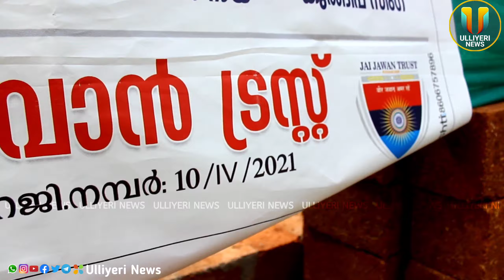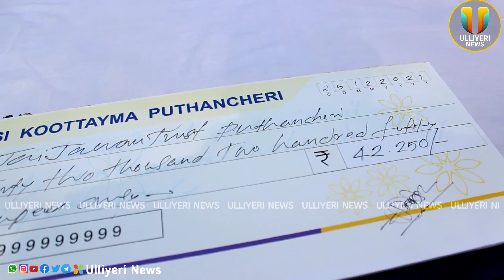യുദ്ധസ്മാരകത്തിന്റെ സാമ്പത്തിക സമാരഹത്തിലേക്ക് പുത്തഞ്ചേരി"പ്രവാസികൂട്ടായ്മ" സ്വരൂപിച്ച ഫണ്ട്കൈമാറി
നമ്മുടെ രാജ്യത്തിനു വേണ്ടി ജീവൻ ബലിയർപ്പിച്ച ധീര ജവാന്മാരുടെ   ഓർമ്മയ്ക്കായ്  കോഴിക്കോട്  ജില്ലയിൽ   ഉള്ളിയേരി പഞ്ചായത്തിലെ പുത്തഞ്ചേരിയിൽ നിർമ്മാണം പുരോഗമിക്കുന്ന ഉത്തമമായ യുദ്ധ സ്മാരകത്തിന്റെ സാമ്പത്തിക  സമാരഹത്തിലേക്ക്  പുത്തഞ്ചേരി "പ്രവാസികൂട്ടായ്മ" സ്വരൂപിച്ച ഫണ്ട്   25/12/21ന് ശനിയാഴ്ച
 ന്  രാവിലെ 10 മണിക്ക്
പ്രവാസി കൂട്ടായ്മ സെക്രട്ടറി ശ്രീ പ്രജോഷിന്റെയും മറ്റു അംഗങ്ങളുടെയും സാന്നിധ്യത്തിൽ  ബഹു: ഉള്ളിയേരി ഗ്രാമപ്പഞ്ചായത്ത് പ്രസിഡന്റ്  ശ്രീമതി സി അജിത ട്രസ്റ്റ് ചെയർമാൻ ശ്രീ രജീഷ് കനിയാനിക്ക് യുദ്ധസ്മാരക നിർമ്മാണ സ്ഥലത്ത് വെച്ച് കൈമാറി.ചടങ്ങിൽ ജയ് ജവാൻ ട്രസ്റ്റ് ട്രെഷറർ ഗിരീഷ്‌ പി സ്വാഗതവും,  അത്തോളി എക്സ് സർവീസ്മാൻ  സൊസൈറ്റി പ്രസിഡന്റ്‌  ഭാസ്കരൻ നായർ, നിർമ്മാണ കമ്മറ്റി ചെയർമാൻ രാമദാസ് പി പി,  ആശംസയും, കവിടുകണ്ടി ശശി  നന്ദിയും പറഞ്ഞു. "പുത്തഞ്ചേരി പ്രവാസി കൂട്ടായ്മ" എല്ലാവർക്കും ഒരു മാതൃക  ആവട്ടെ എന്ന് പ്രസിഡന്റ്‌ അഭിപ്രായപ്പെട്ടു.

ഉള്ളിയേരിയിലെയും പരിസര പ്രദേശനങ്ങളിലെയും വാർത്തകൾ ജനങ്ങളിലേക്ക് എത്തിക്കാൻ തുടങ്ങിയ ഉള്ളിയേരിയിലെ ആദ്യത്തെ ഓൺലൈൻ ചാനെൽ ആണ് ഉള്ളിയേരി ന്യൂസ് ,യൂട്യൂബ് കൂടാതെ ഫേസ് ബുക്ക് ,ഇൻസ്റ്റാഗ്രാം,ഡെയ്‌ലി ഹണ്ട് ,ടെലഗ്രാം,ട്വിറ്റെർ ,വാട്ട്സ് ആപ്പ് , തുടങ്ങിയ നവ മാധ്യമങ്ങളിലും ലഭിക്കും, ഗ്രൂപ്പിൽ അംഗമാവാനും പരസ്യം ചെയ്യാനും ,വാർത്തകൾ അറിയിക്കാനും, മറ്റു വിവരങ്ങൾക്കും വിളിക്കുക .9645710181

വാർത്തകൾ അറിയിക്കാനും,  ചുരുങ്ങിയ  ചിലവിൽ  പരസ്യങ്ങൾ ചെയ്യാനും  24 മണിക്കൂറും Admin ആയി  ബന്ധപ്പെടുക

✍🔍 ഉള്ളിയേരി ന്യൂസ്‌  🗞️©®